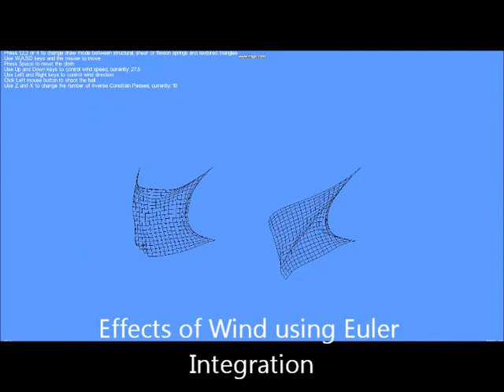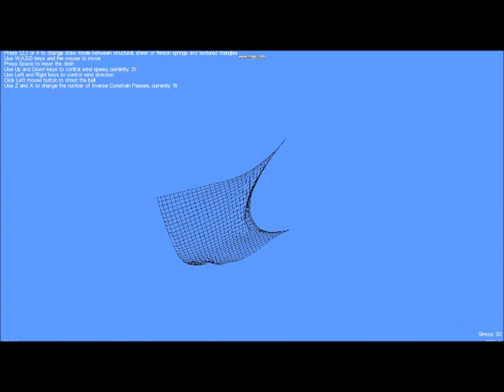Cloth Simulation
Spring Mass cloth simulation based on work by Xavier Provt